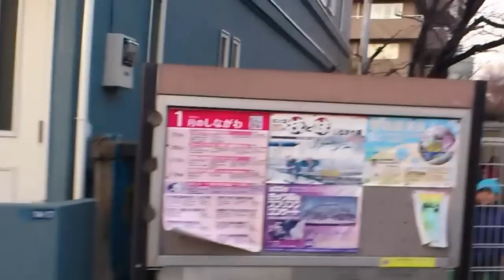Slim house in the Ōimachi